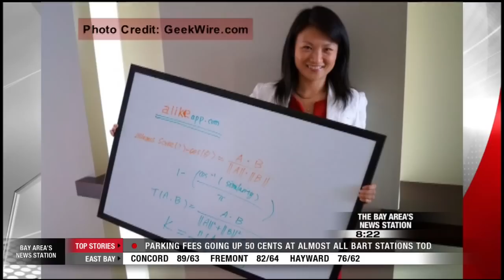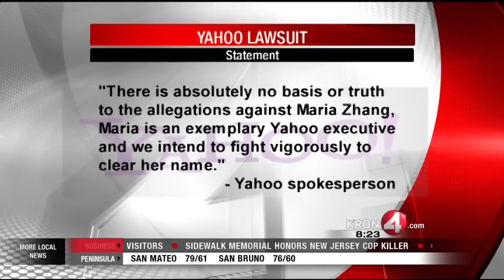Female Yahoo Exec Sued For Sexual Harassment